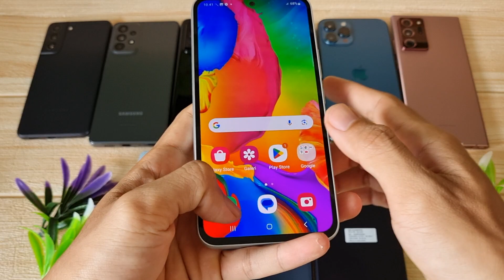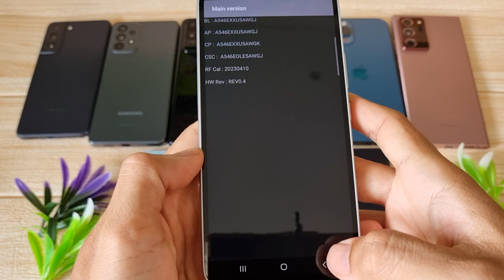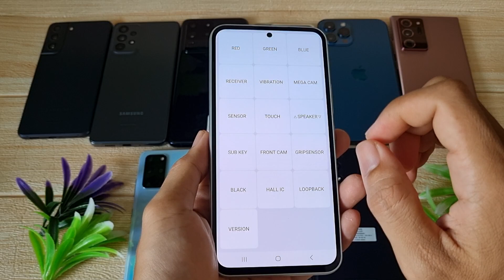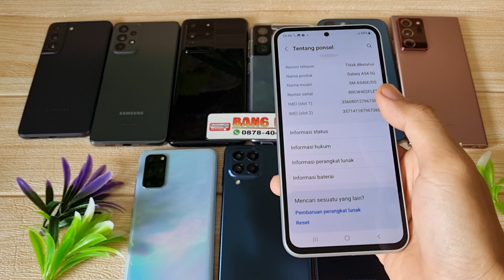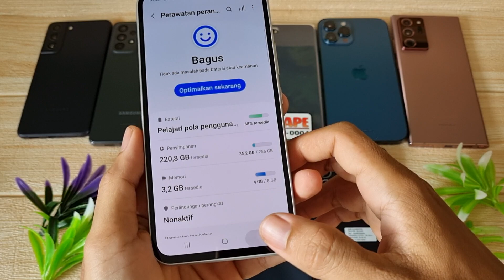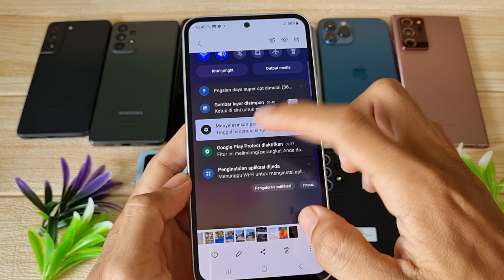(Sold) Cakep - Review Samsung Galaxy A54 5G 256gb di Bang Hape COD Tokopedia Shopee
Unit 1851 Samsung Galaxy A54 second resmi SEIN. Jual hp second berkualitas. COD dan Rekber via Tokopedia dan Shopee

RAM 8 Internal 256gb unit ke 1851
Warna Awesome White
Kondisi fisik overall mulus 98% detail cek video
Harga cek di video ya 😁🙏, tolong disimak baik2 ya, krn beda kondisi / kelengkapan bisa beda harga

Transaksi ada 3 pilihan:
1. COD ke rumah ane di Cibinong Bogor, Jawa Barat
2. Trf langsung, brg ane kirim via jnt (ongkir di tempat)
3. Via Tokopedia / Shopee (tp hrg naik 3% ya harap maklum dana ketahan bbrp hari soalnya dan ada potongan dari aplikasinya 😅🙏🏻)

Untuk koleksi video terbaru cek di playlist berikut :
Flagship Samsung